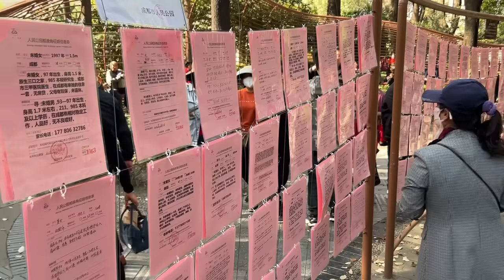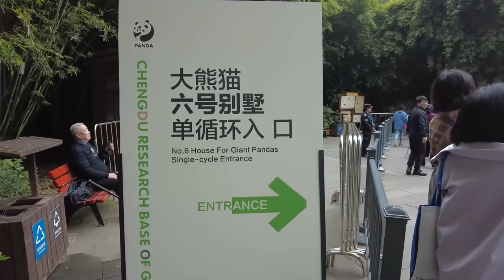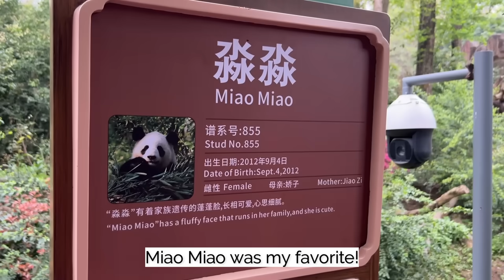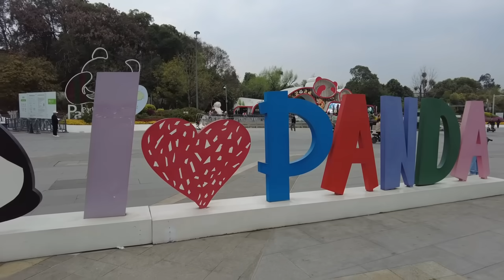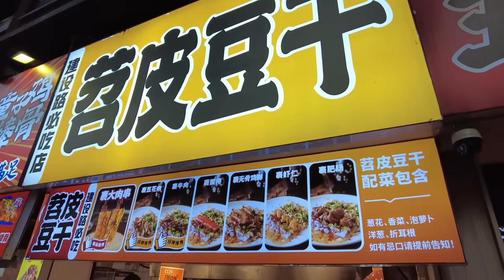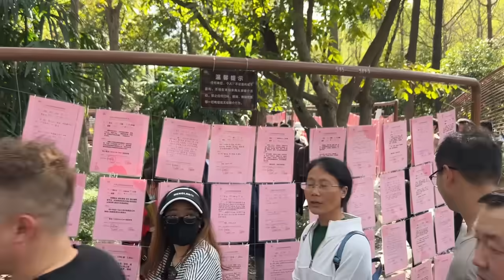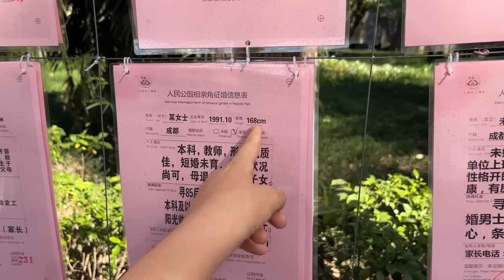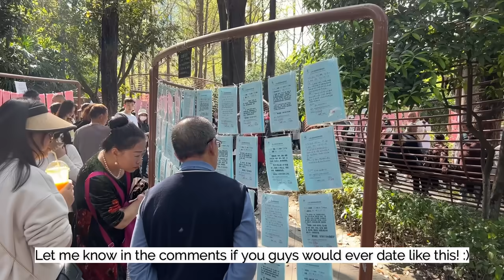CHINA'S PANDA PARADISE | Chengdu Is A MUST VISIT Destination!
If you're traveling to China, DO NOT make the mistake of skipping Chengdu! After spending just 3 days here, I knew I should have booked for longer because there is so much to do in this lovely city. Of course most people visit for the world famous Chengdu Panda Breeding Research Center (highly recommend, obviously), but the city itself is very tourist friendly with beautiful parks, great shopping centers and also is a foodie paradise! I was kindly invited by the Sichuan International Communications Center to tour the city and create some content, so if you would like more tourist info from them, check out their website and YouTube channel down below:

***this was a gifted media stay, but no money was exchanged and all opinions are my own :)

Luggage I Travel With: Level8

Alina